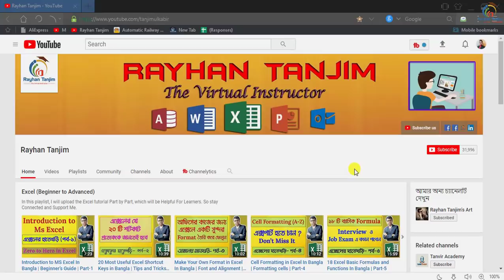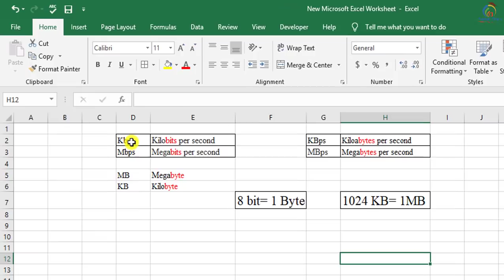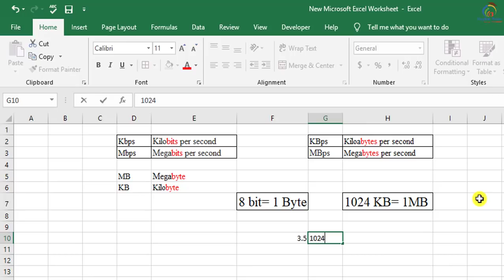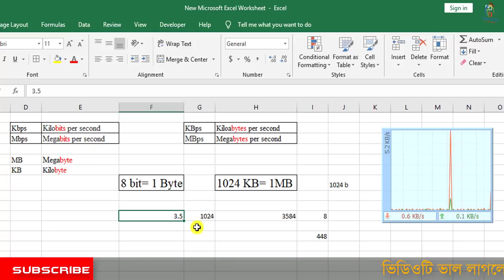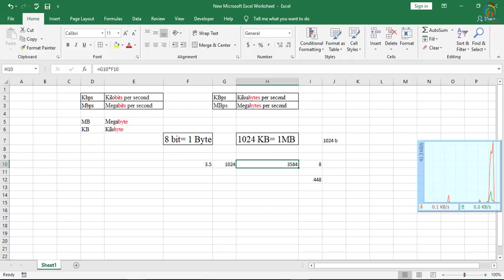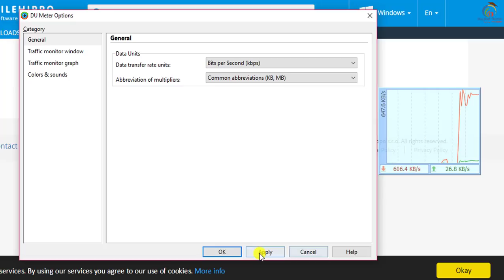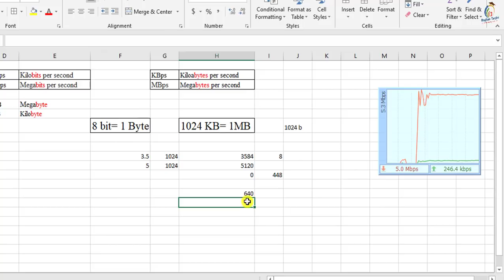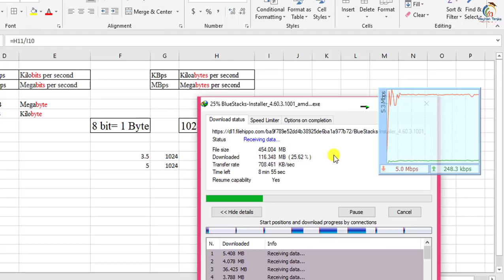Check Your Internet Speed | Internet Speeds Explained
In this tutorial, I will try to discuss How to Check Your Internet Speed || IT Knowledge about the computer in Bangla. And what is Mbps, Kbps, Mb, KB, MB in Bangla. You will be able to learn how to understand bit vs byte easily. And what is the internet service provider actually? After watching this video, you will be an expert in Checking Your Internet Speed in computer in Bangla by Rayhan Tanjim.